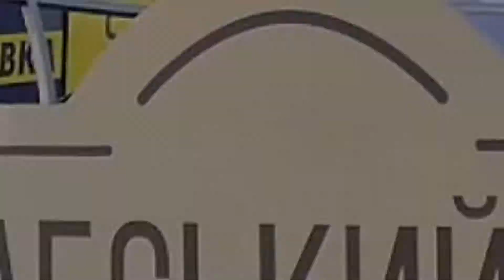Монтаж окон. Установка створок в «глухой фасад» SHUKO на высоте 130 метров. Фасадное остекление.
В данном видео мы наглядно показали как правильно и безопасно выполнить высотные работы в фасадном остеклении по установке створок (открывных окон) в «глухой» фасад высотного здания.
Выполняем высотные работы по всей территории Украины. Имеем всю разрешительную документацию, профессиональный инструмент и оборудование, собственные технологии выполнения высотных работ.
Наша компания имеет самый большой опыт в выполнении высотных работ на Украине.
Оперативный выезд для осмотра объекта и расчёта стоимости работ бесплатный.
Специализированное оборудование для проведения работ на высоте.
Вся разрешительная документация (Разрешения/Сертификаты/Удостоверения/Поверки) и собственные технологии выполнения работ.
Для бесплатной консультации и заказа услуг свяжитесь с нами.
ООО "Промальп Групп"